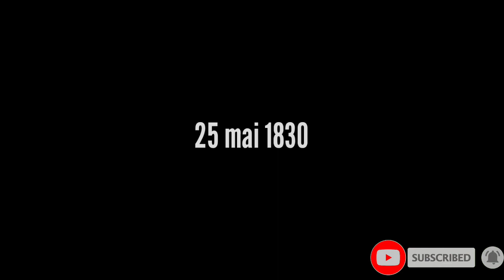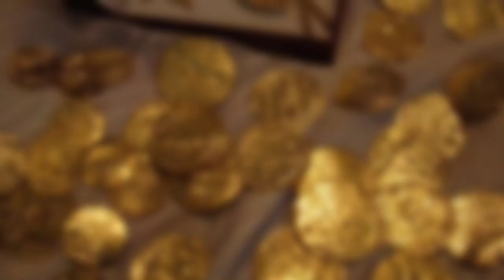1830 : LA CONQUETE D'ALGER : Un éventail responsable d'une guerre ❓projectafrica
En ce 25 mai 1830, ce ne sont pas moins de 7 vapeurs flambant neufs, flanqués de 103 navires de guerre et 572 bâtiments de commerce transportant dans leurs cales des bœufs, des chevaux, du bois, ou encore de l’eau potable, qui s'élancent de la rade de Toulon.
L'objectif de l'expédition française est clair:
s'emparer de la ville d'Alger, qui, au XIXe siècle, constitue un état autonome de l'Empire ottoman.
Cependant rien n'est gagné d'avance.
Dans l'Histoire, nombreux ont été ceux qui ont voulu s'emparer d'Alger, les diverses tentatives s'étant soldées par de cuisant échecs.
C'est notamment le cas du puissant Charles Quint au XVIe siècle ou bien du roi d'Espagne, Charles III, en 1775.
Le régent d'Alger, un certain Dey Hussein, attend, donc, les Français de pied ferme.
Qu'est ce qui a bien pu pousser le roi de France, Charles X, et son président du Conseil, le prince de Polignac, à entreprendre une telle expédition militaire, dans le Nord de l'Afrique, en
ce printemps 1830 ?
Certains mettent en avant un incident diplomatique survenue à Alger et lié à un coup d'éventail reçu par un consul français ?
Qu'en est-il réellement ?
C'est ce que nous allons découvrir ou redécouvrir ensemble.

Sources :
-Jean-Jacques Tur, Ombres et lumières de l'Algérie française, L'Harmattan.
-Pierre Montagnon, La conquête de l'Algérie, Pygmalion.

Pour me soutenir :
Compte Tipeee:

matériel :
Microphone Bird-UM1

Images tirées :
- de la série les chevaux du soleil